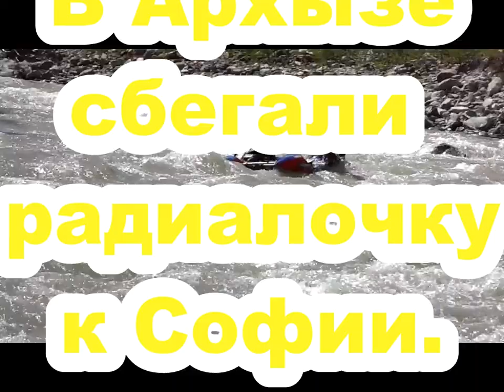Кубань 2018.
Тренировочный водный поход по рекам Кавказа: Кубани, Аксауту,  Большому Зеленчуку.